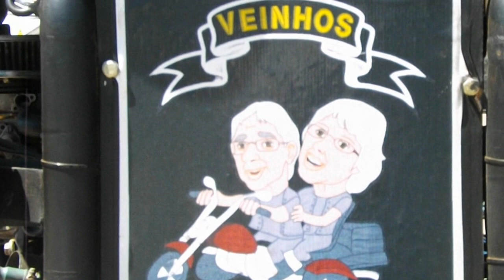1ª Romaria de Motociclistas do Santuário de Santa Rita de Cássia